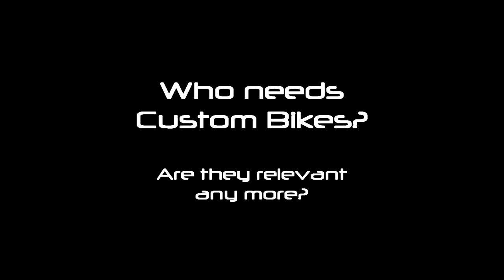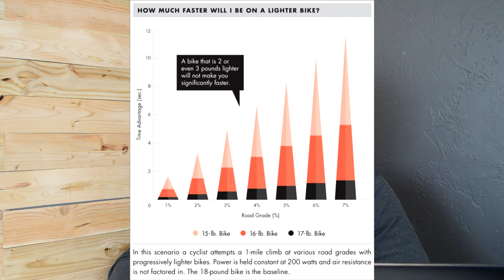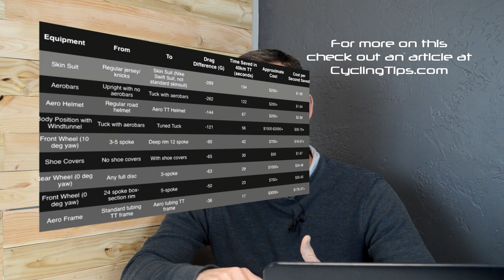Who Needs a Custom Bike? Are they still relevant?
Who needs a custom bike? Are they only for people that are either really big or really small weird body measurements?

ARTICLE on the importance (or lack thereof) of the weight of bikes

Allied Cycle Works: alliedcycleworks.com  ; offering full custom carbon bikes made right here in the US (and at a reasonable price)

My favorite cycling insoles

Here's a Playlist on...

Sign up for free as a member and get exclusive content